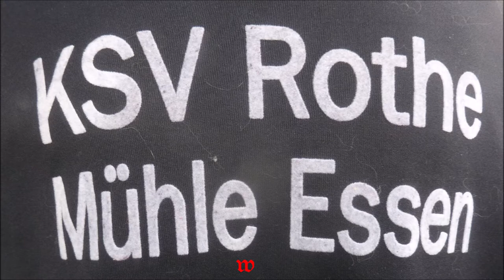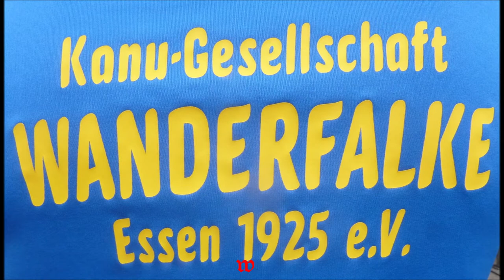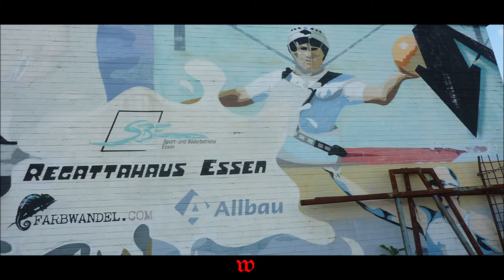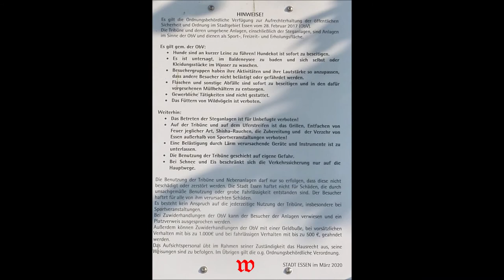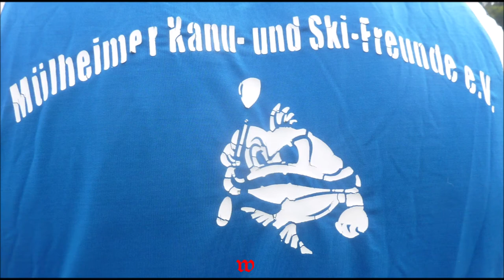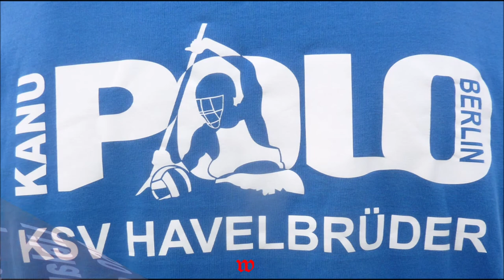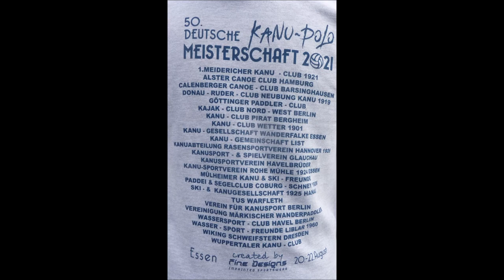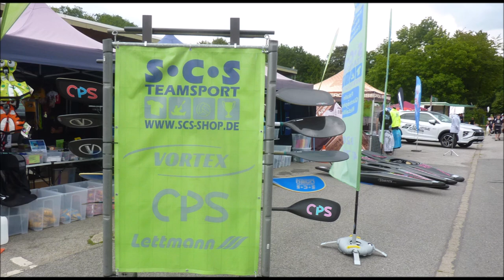Essen * Baldeneysee * 50. Deutschemeisterschaft im Kanupolo * Bilder * Vereine * Teil 2 * 21.08.2021